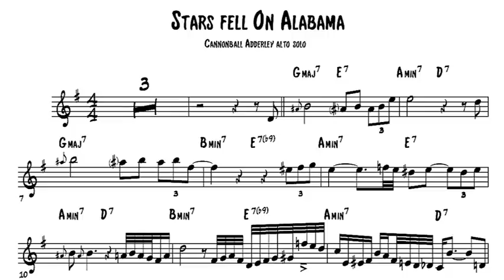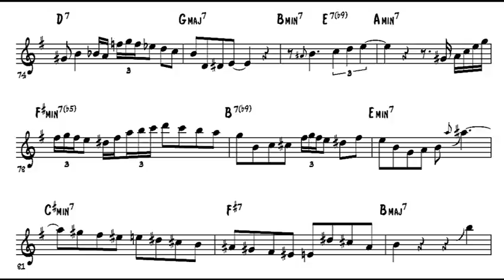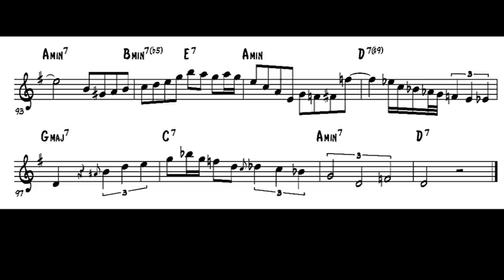Cannonball Adderley on Stars Fell On Alabama (Ballad solo transcription)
A great freely played version by Cannonball Adderley on Stars Fell On Alabama. An amazing jazz ballad rendition by the great late Cannonball!

We used to have the sheet music on our website, but after doublechecking how to get all the copyrights and license for this, we managed to get it published on Music Notes

It includes also Cannoball's interpretation of the theme at the end a bit of more improvising in the outro, not shown in this video, enjoy!